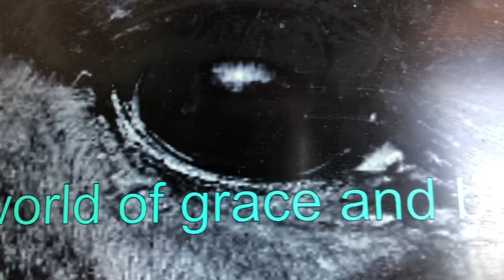Stablemates social national Part 1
Breyer stablemates pageant where the best of the best to compete championship rounds coming soon